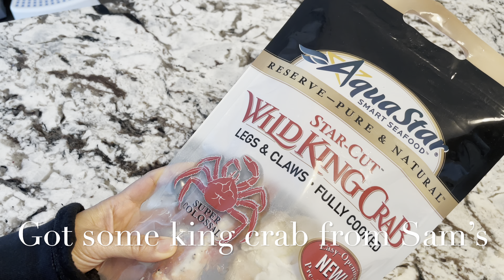King Crab Legs from Sam’s club 😍😋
Trying out King Crab Legs from Sam’s Club

$34.58/lb, we had 1.7lb ~$60

Already fully cooked.

Steamed king crab legs for 7mins frozen. Taste good the way it is without anything! Already has good natural salt/crab flavors.

My husband likes it plain and natural flavor so dipping sauce is on side

Boiled corn 5 mins and add small potatoes for another 5 mins. Strain.

Boiled headed shrimp with lemon and orange wedges. Strain

Making dipping sauce: this sauce was OK, meat was already good without anything. Share your good sauce recipe!
4 Tbsp Butter
1/2 bulb garlic chopped
1/2 Tbsp Cajun seasoning
1 tsp Cayenne
1 tsp Old Bay
1/2 Tbsp Sugar
1 tsp Lemon Pepper
1/2 Tbsp Paprika
100 ml Coconut milk (I put 200 ml)